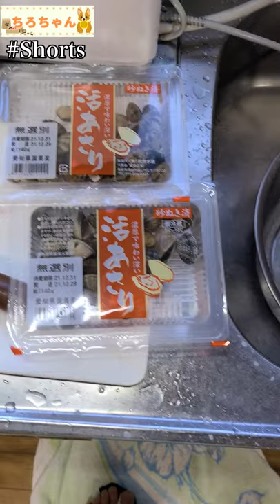元俳優の成宮寛貴君おすすめの薬膳豚しゃぶ鍋作ってみた。 ４K＃shorts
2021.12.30 この日は元俳優の成宮寛貴君がおすすめの薬膳鍋を作ってみました。材料は、薬味に青葉、セロリ、みょうが、長ネギ、ニラをみじん切りにしてたっぷりのポン酢をかけます。鍋はあさりと日本酒でだしを取り、具材は豆苗、レタス、三つ葉、きのこ、ほうれん草、餃子は特におすすめと、その他好きなもので良いそうですが、豚肉を上に乗せしゃぶしゃぶにして、具材、たっぷりの薬味を撒いて食べるそうです。
本篇が気になる方は以下からご覧ください
私が使用しているポン酢を売っているてんこすさんのHPです。今回はかきポン酢を使用しています。
※多量の生ニラはお腹を壊すこともあるそうなので、分量はほどほどに。
「BGM」
楽曲名：キミにあげる！